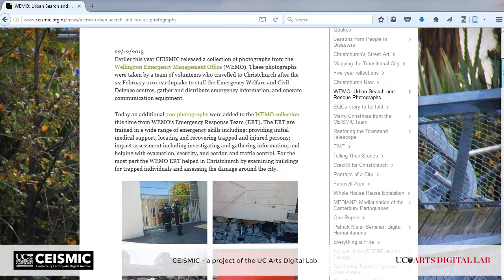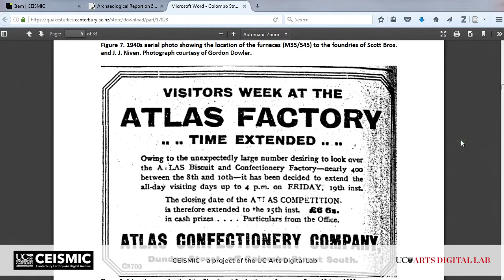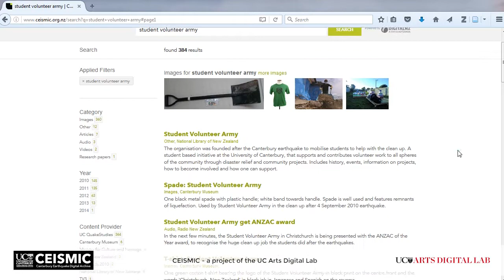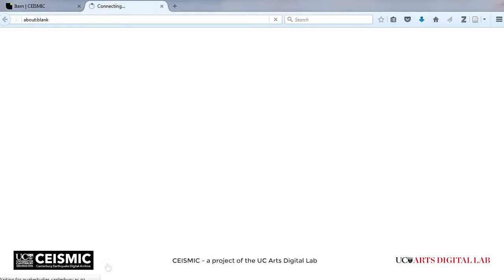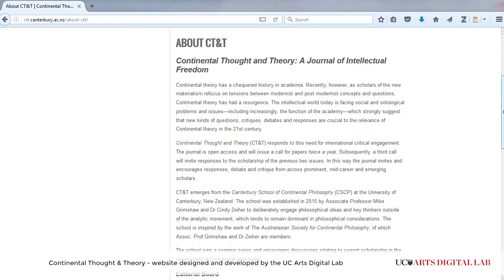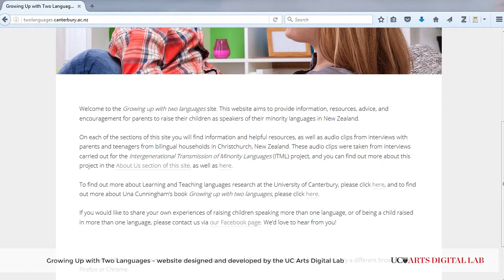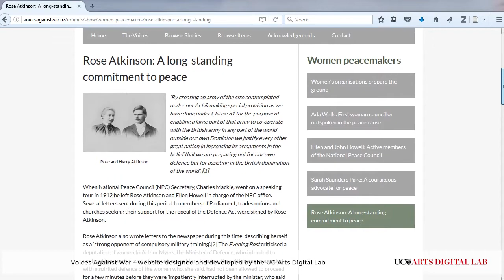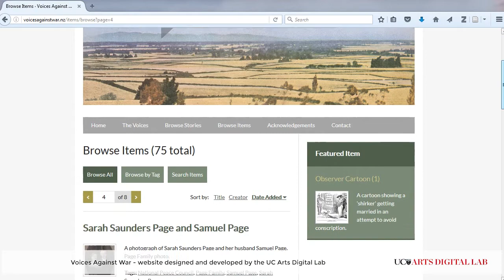Recent Projects from the UC Arts Digital Lab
Voices Against War: Courage, conviction and conscientious objection in WWI Canterbury